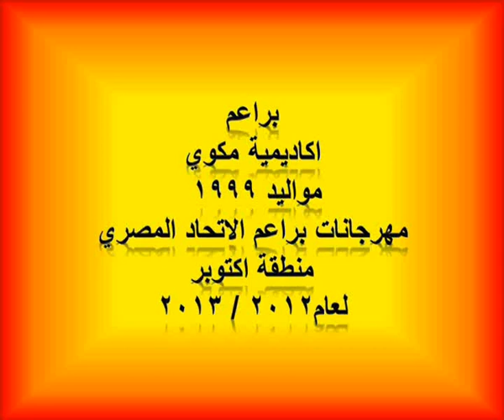فريق براعم اكاديمية مكاوي مواليد 1999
اضغط
لرؤية الفيديو الخاص لبراعم اكاديمية مكاوي والجهاز الفني   في  مهرجانات براعم الاتحاد المصري لمنطقة 6 اكتوبر وعلي ملعب نادي الشيخ زايد يوم السبت الموافق 9 /3 /2013 لمواليد 1999  الساعة 10 صباحا.